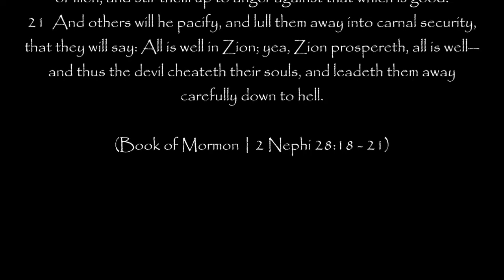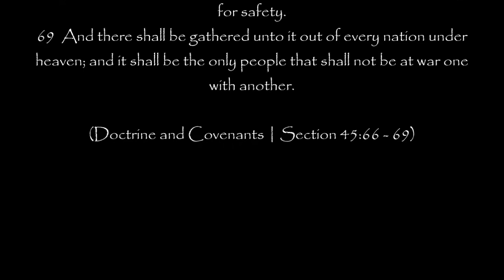LDS Mormon Babylon Great and Abominable Is About To Fall!!!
As Trump is about to issue the Order to put our Military on the streets of America in direct violation of the Constitution to shoot and murder innocent Americans; in the far reaches of the Crossroads of the West He who is from the Crossroads has won the biggest lawsuit against the biggest corrupt corporation in the world posing as a Christian Religion.  He who is from the Crossroads will be able to finally build the Cities of Zion and New Jerusalem as Cities of refuge, peace and safety during America's riots.